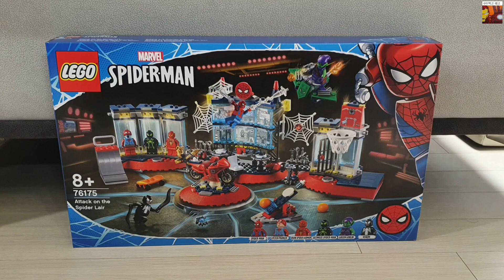쉽겟(타오바오)에서 구매한 레고 스파이더맨 은신처 76175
쉽겟(타오바오)에서 구매한 레고 스파이더맨 은신처

기간 : 4.6 ~ 6.5
조건 : 해당 기간 결제된 패키지가 있어야됨(단 중복 발급 불가)
금액 : $10

★이벤트 내용

쉽겟에서 영상을 본 구독자 분들을 위해무료배송 코드를 제공해주고 있습니다.

무료배송 이벤트 많이 이용해주세요~
※ 배송비는 무료이며, 개인 통관비 $3 달러는 별도결제